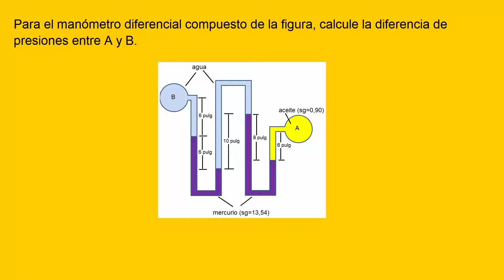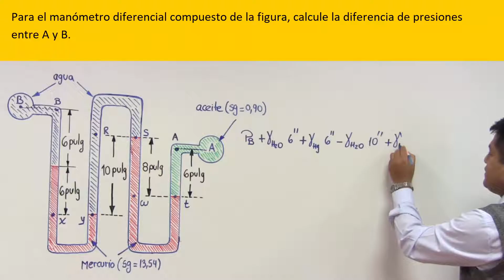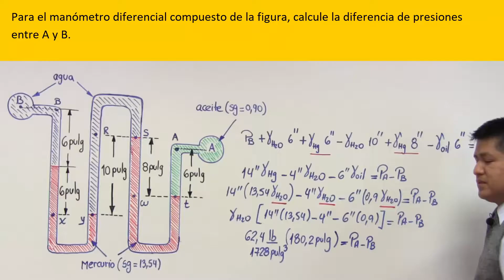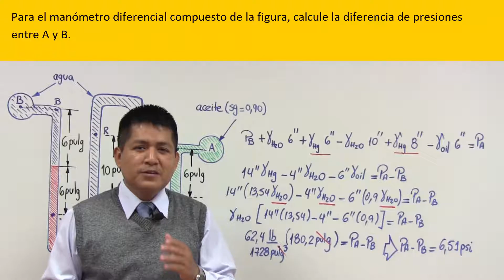Problema de estática de fluidos - cálculo de la diferencia de presiones